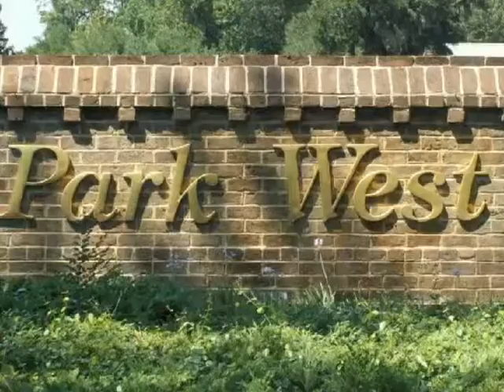Park West in Mount Pleasant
Kurt &amp; Jolene Seelig
Keller Williams
Price: $200,000-$1,400,000+